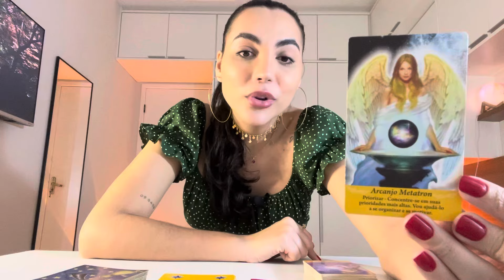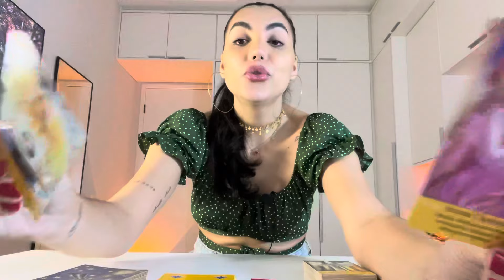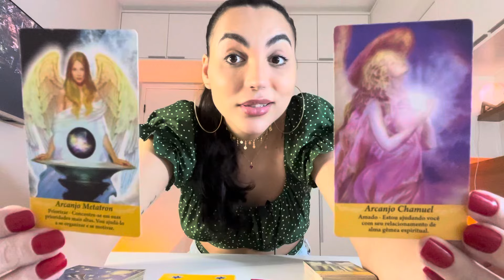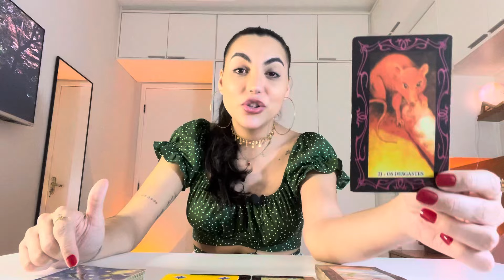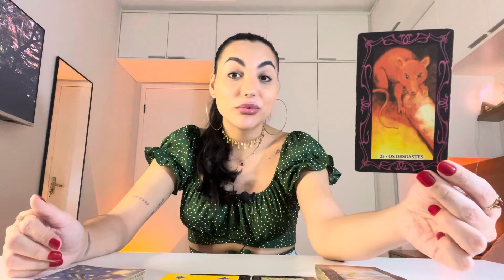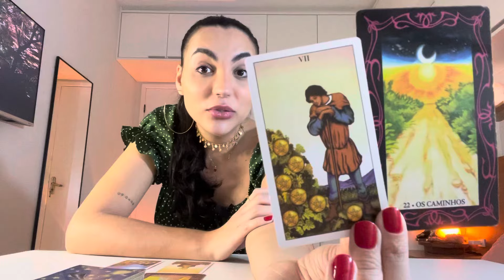♊️GÊMEOS Arcanjo Metatron Te Ajudará A Resolver Isso, Chame Por Ele!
Oráculos usados na leitura:
Oráculo dos Arcanjos
Tarô do Cigano

Isabelly/Wourhan
Irradiar-se ☀️